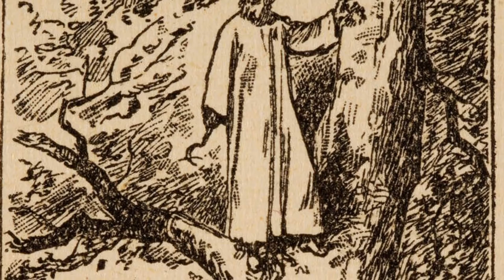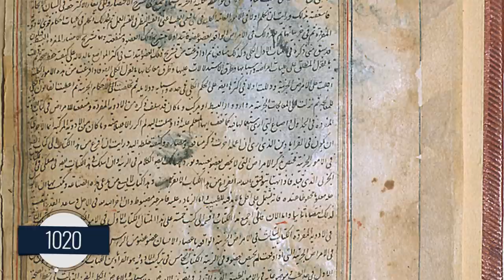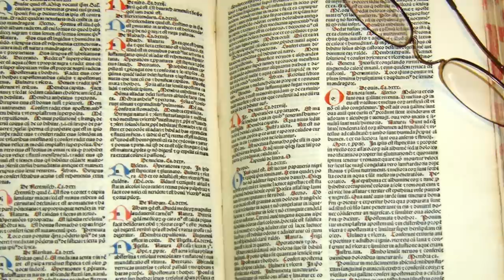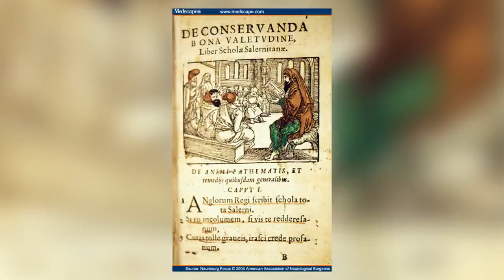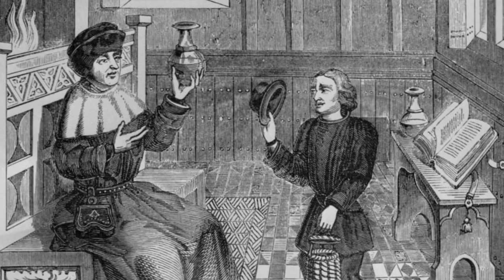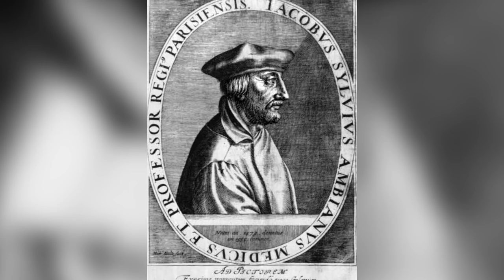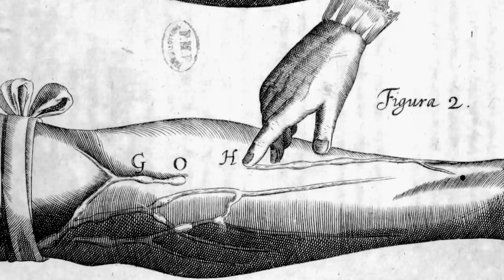L'histoire de la médecine Partie 2 - UPH #10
Un Peu d'Histoire, l'émission qui vous fait découvrir les anecdotes de l'histoire à travers le prisme d'un sujet de société !

Ce dixième épisode se concentre sur l'histoire de la médecine durant du Moyen Âge à nos jours. Que se passe t-il après la chute de l'empire romain d'occident ? Comment les arabes entretiennent t-il le savoir et développent-ils de nouvelles techniques qui seront transmises en occident ? Est-ce que le Moyen Âge en Europe est aussi obscur que le laisse penser nos manuels d'histoire ? Quelques éléments de réponses en histoire comme toujours !

Cet épisode est une adaptation de la chronique que j'avais faite pour

Merci à Morgane pour la documentation sur le sujet et pour ses contacts universitaires.

➤➤➤ Sources en fin de description

🔸Découvrez ma boutique en ligne🔸
🔸Rejoignez-moi sur les réseaux !🔸
➤➤➤ Pour en savoir plus :
- Histoire du corps (Alain Corbin, Jean-Jacques Courtine et Georges Vigarello, 2006, Editions du Seuil)
- L’histoire de la médecine (Roger Dachez , 2012, Editions Tallandier)
- Le sang et les hommes (Jacques-Louis Binet, 2001, Editions Gallimard)
- Gloire et imposture de la médecine (Patrick Berche et Jean-Jacques Lefrère, 2011, Editions Perrin)